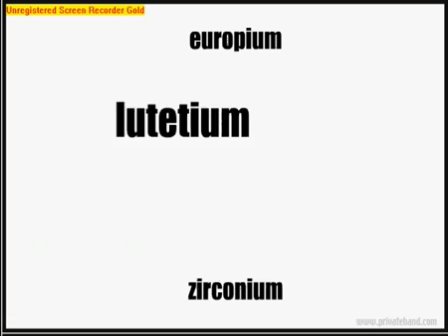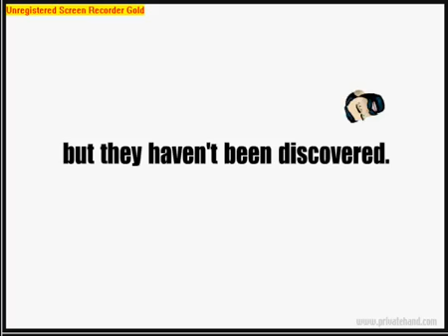The Elements Song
This is Tom Lehers Elements Song from privatehand.com.